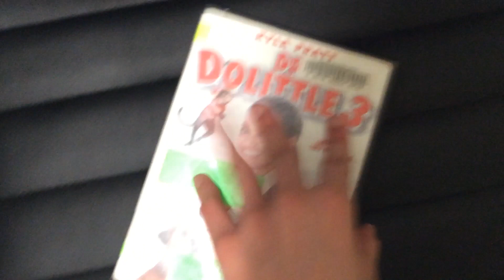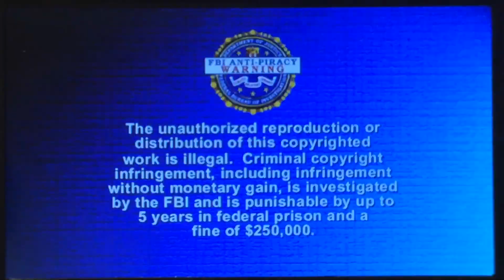Opening To Dr. Dolittle 3 2006 DVD (Side B, Widescreen Version)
Here’s The Opening To The 2006 DVD Of Dr. Dolittle 3. (Side B, Widescreen Version)
1. Attention Screen.
2. Interview/Commentary Screen.
3. Rated PG MPAA Screen.
4. Little Manhattan Preview.
5. DVD Menu.
6. 20th Century Fox Home Entertainment Logo.
7. FBI Anti-Piracy Warning Screen.
8. 20th Century Fox Logo.
That’s It.